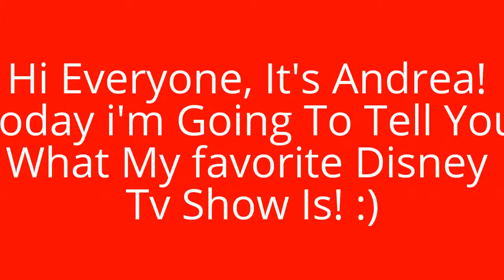My favorite Disney animated series (Wander Over Yonder)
Hello I Made A Video Telling You What My Favorite Disney American animated series Is And My favorite Disney American animated series Is Disney Wander Over Yonder :D I Hope You Like The Show As Well! :D
Wander Over Yonder Wiki Enjoy! :D